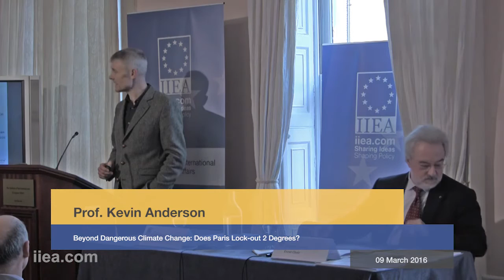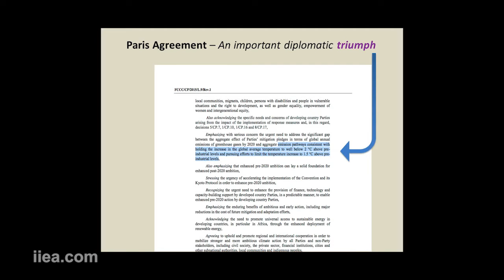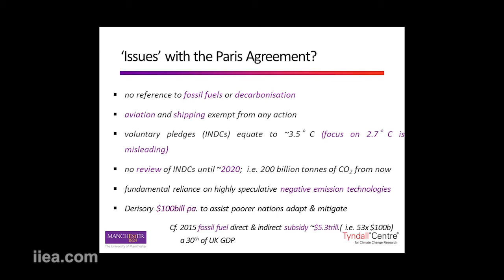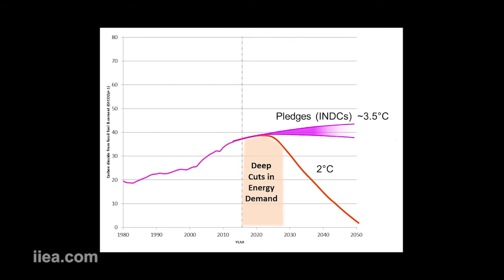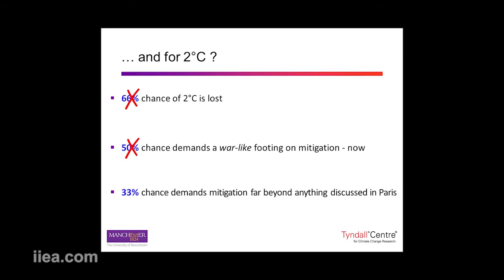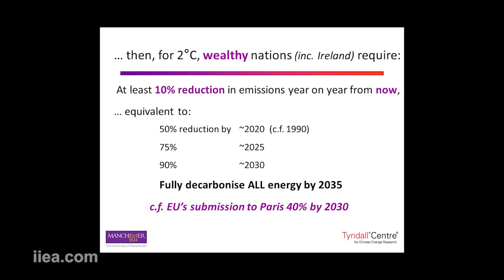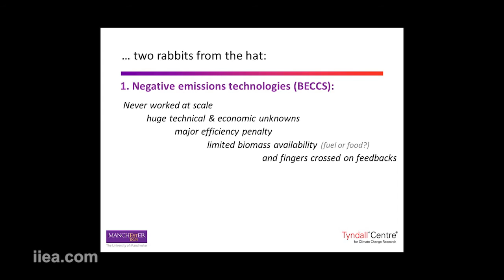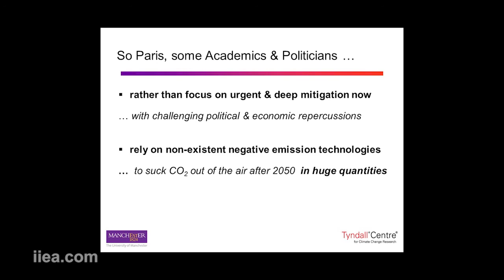Kevin Anderson - Beyond Dangerous Climate Change: Does Paris Lock-out 2 Degrees? (Part One)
About the Speech:

In his presentation, Kevin Anderson revisited the scale of the climate challenge, arguing that whilst the science of climate change has progressed, there has been no corresponding acknowledgement of the rate at which our emissions from energy need to be reduced. He suggested that the Paris Agreement exemplifies this duality. Similarly, he argued that the focus on green growth continues to eclipse analysis which demonstrates the need for radical social as well as technical change. Prof. Anderson developed a quantitative framing of mitigation, based on IPCC carbon budgets, before finishing with more qualitative examples of what a genuine low-carbon future may contain.
This event was held in association with DCU and An Taisce.
About the Speaker:

Kevin Anderson is Professor of Energy and Climate Change at the University of Manchester. He has recently finished a two-year position as Director of the Tyndall Centre, the UK’s leading academic climate change research organisation, and now leads Tyndall Manchester’s energy and climate change research programme and is Deputy Director of the Tyndall Centre. Prof. Anderson’s research on carbon budgets suggests a widening gulf between political rhetoric on climate change and the reality of rapidly escalating emissions.